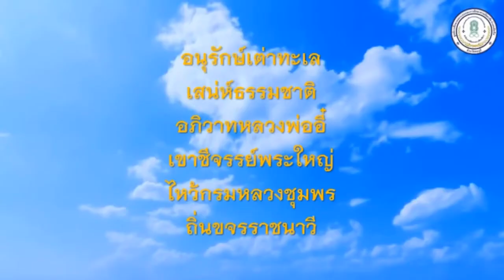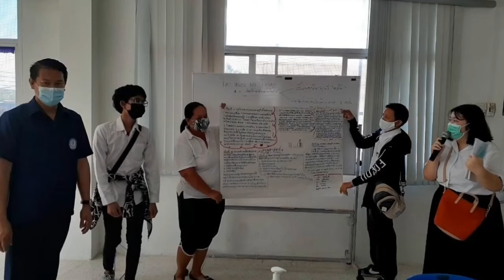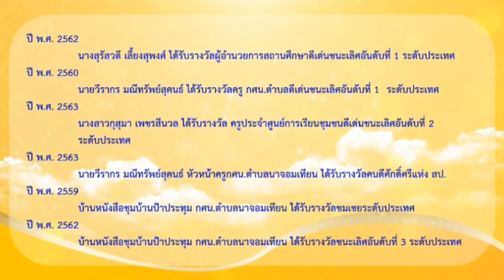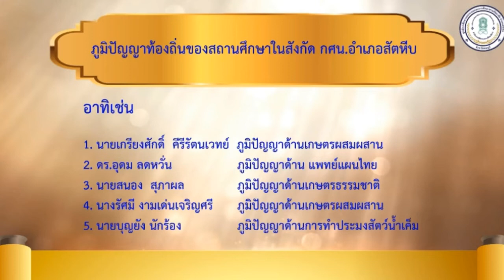แนะนำ ศูนย์การศึกษานอกระบบและการศึกษาตามอัธยาศัยอำเภอสัตหีบ